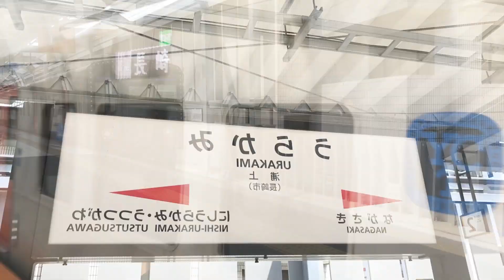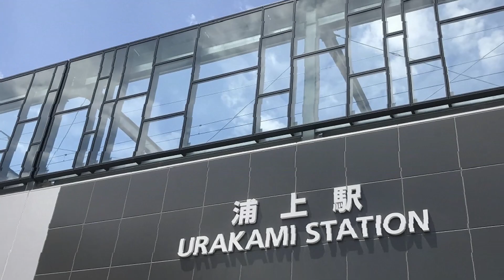Re:LURAKAMI ZONE【浦上駅】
初期作をリメイクしました。
このチャンネルは「大変な途中下車シリーズ」や、お料理動画などを投稿しています。
※合作への使用はお控えください